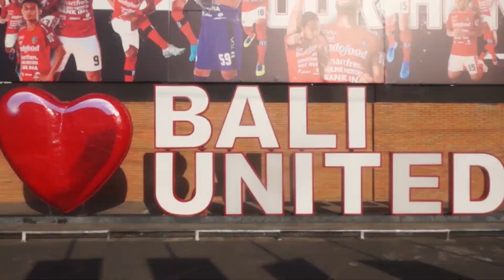Di tahun ke 3 Satu persatu pembangunan di Gianyar mulai rampung